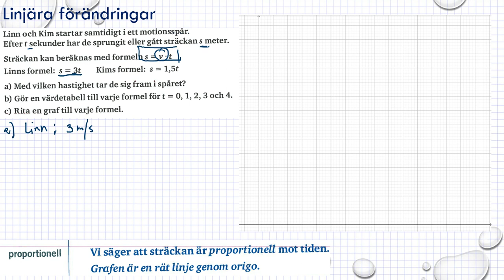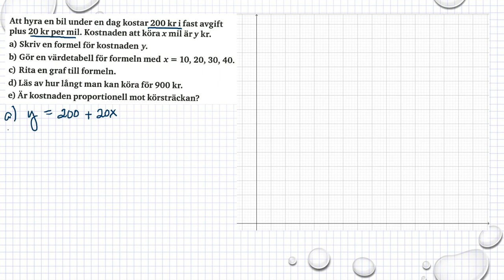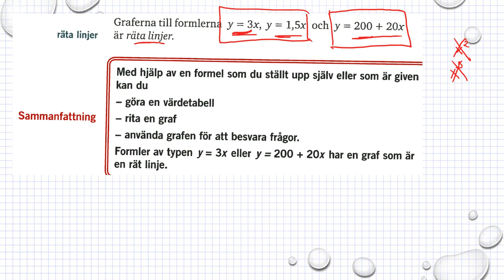Genomgång Matematik 5000 Ma 1a röd Kapitel 6 Linjära modeller Linjära förändringar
Genomgång Matematik 5000 Ma 1a röd   Kapitel 6   Linjära modeller   Linjära förändringar     Besök gärna min google site för mer matte videoklipp :